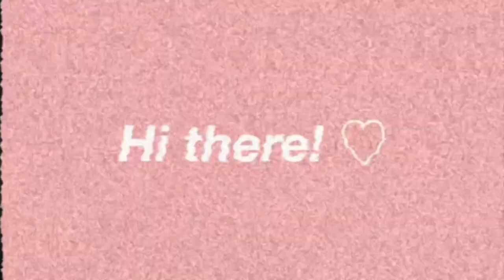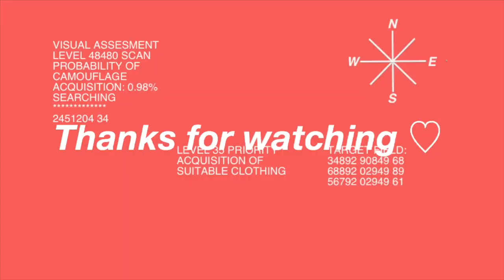FAVORITE SKINCARE 2021 💖 ผิวแพ้ง่าย รักษาสิว PM2.5 | wawakul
ขอบคุณทุกคนมาก ๆ นะค้าที่เข้ามาดู skincare รักษาสิว จะบอกว่าใครสนใจ fresh ที่พูดถึงในคลิป สามารถดูได้ที่รายละเอียดข้างล่างนี้เลยค่า

Kombucha Cleaning Treatment
75ml - 900 บาท
200ml - 1,850 บาท
สามารถไปหาซื้อกันได้ที่ร้าน fresh สาขาสยามพารากอน เอ็มควอเทียร์ เซ็นทรัล@เซ็นทรัลเวิลด์ เซ็นทรัลลาดพร้าว เซ็นทรัลบางนา และเซ็นทรัลภูเก็ตฟลอเรสต้า *size 200ml ไม่มีจำหน่ายที่ sephora นะคะ*

Kombucha Facial Treatment Essence
50 ml - 1,350 บาท
150ml - 2,900 บาท
250ml - 4,160 บาท
หาซื้อกันได้ที่ร้าน fresh สาขา สยามพารากอน เอ็มควอเทียร์ เซ็นทรัล@เซ็นทรัลเวิลด์ เซ็นทรัลลาดพร้าว และเซ็นทรัลภูเก็ตฟลอเรสต้า

/ Products mentioned /

FRESH Kombucha Cleansing Treatment
Senka Perfect Whip Collagen In
Pixi Glow Tonic
One Thing Houttuynia Cordata Extract
FRESH Kombucha Facial Treatment Essence
Kiehl's Hydro-Plumping Re-Texturizing Serum Concentrate
Marc Jacob Re(cover) Hydrating Coconut Lip Oil